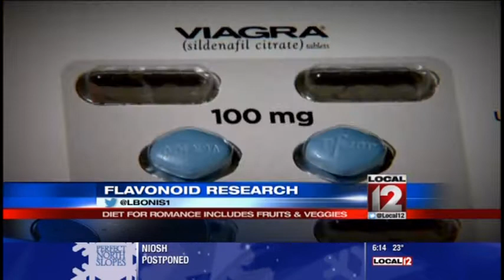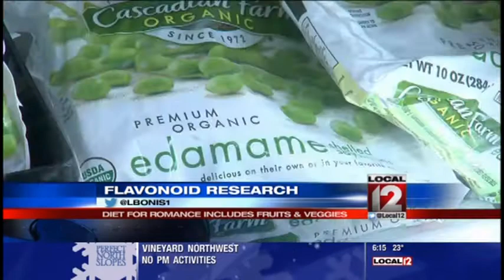How Foods Affect Sexual Health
Liz Bonis talks with Dr. Kevin Campbell about the relationship between foods and good health, in particular as it relates to erectile dysfunction.